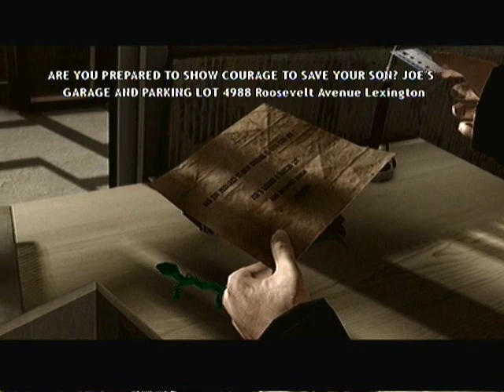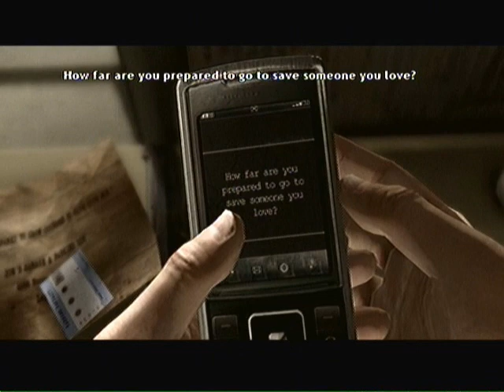Let's Play: Heavy Rain w/ Raven - Part 15 - F U BLAKE!!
Seriously man, piss off!!!